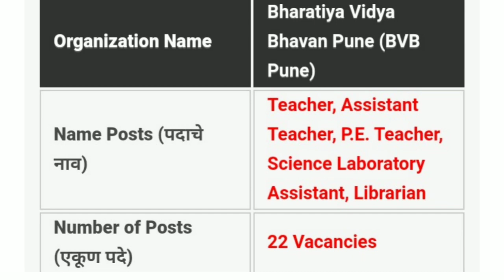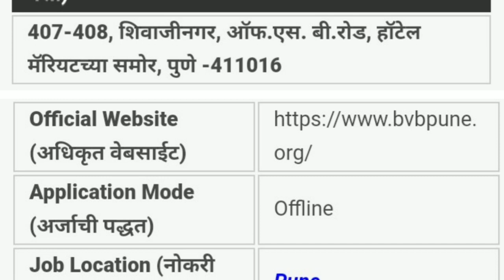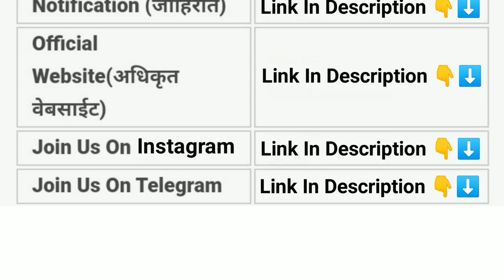भारतीय विद्या भवन पुणे मध्ये भरती | Bharatiya Vidya Bhavan Pune Bharti 2021 | shikshak Bharti 2021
Bharatiya Vidya Bhavan  is published in pune. The last date for this recruitment is 22 March 2021.

The recruitment is done Ofline and provides detailed information on educational qualifications, selection process, age condition and how to apply for the recruitment. And the recruitment advertisement should be read carefully before applying. Click on the link below the PDF to advertise this recruitment. You will get complete information.

Cover Topic
BVB Pune Bharti
BVB Pune vacancy 2021
BVB Pune Recruitment
BVB Pune vacancy
shikshak Bharti latest news maharashtra